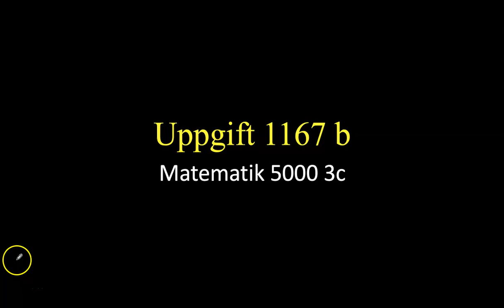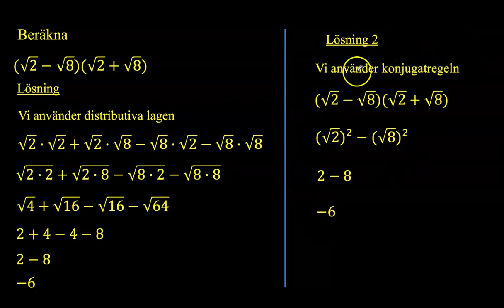Uppgift 1167 b matematik 3c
ur matematik 5000 3c